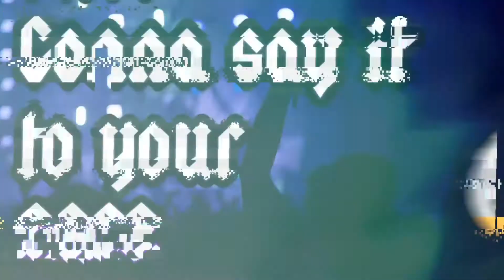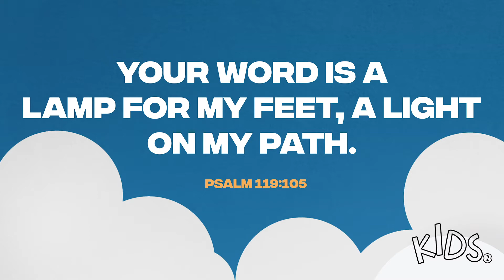1NAME KIDS WEEKEND SERVICE | SEPTEMBER 20TH 2020 | PRESCHOOL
WEEK 2 OF 1NAME KIDS PRESCHOOL!

TEXT "1NAMEKIDS" TO 94000 FOR UPDATES.